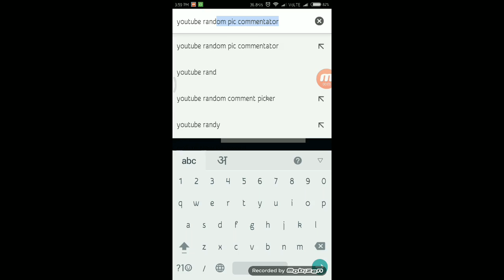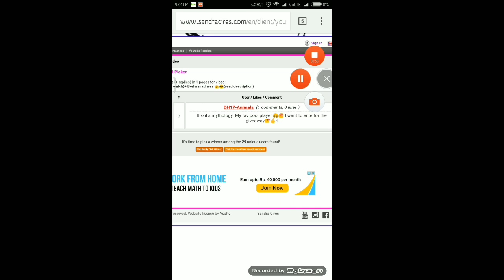Giveaway winners(must watch) ..... (read description)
Stay tunned:):):)